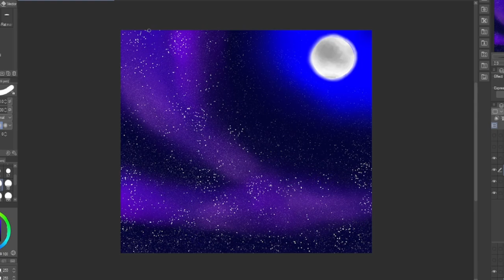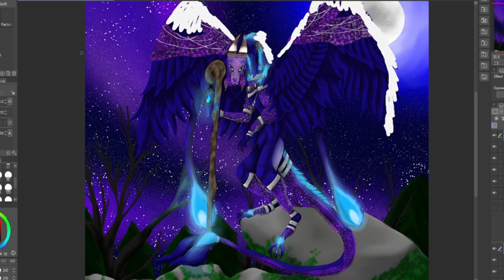Digital Painting, Creating a Night God (Part 4)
Welcome to my speed painting of my rendition of what a night god might look like in old lore's. This video goes over the my proses of creating the background.

I use Clip Studio and a Gaomon table.